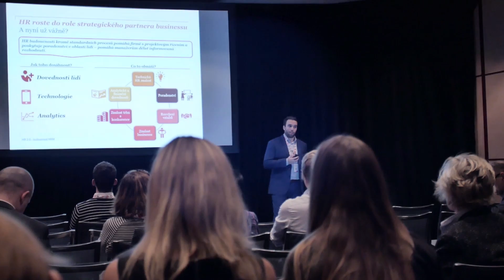Tvorba profesionálních videí z firemních akcí